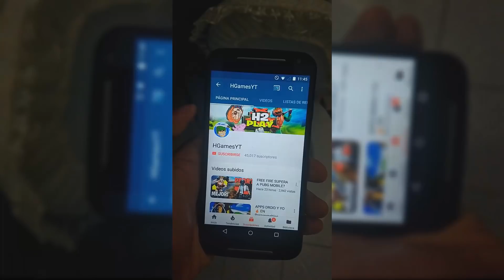5 JUEGOS que MATARAN tu ABURRIMIENTO...🔥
Si le das like te crece el nepe